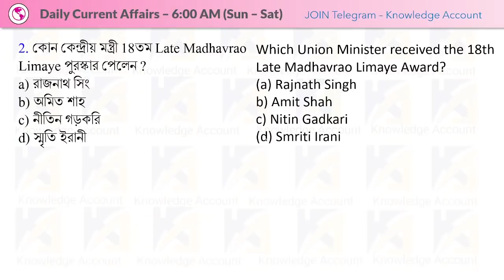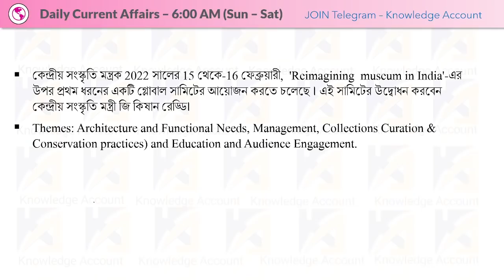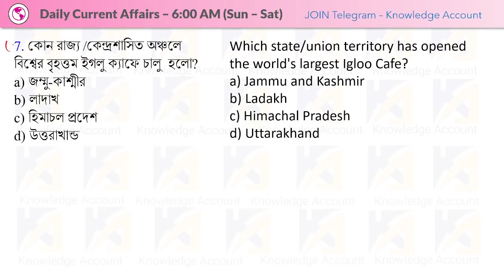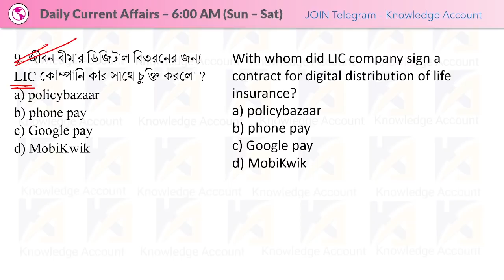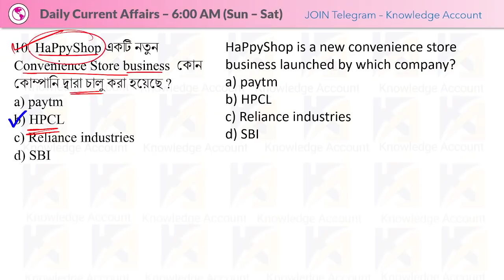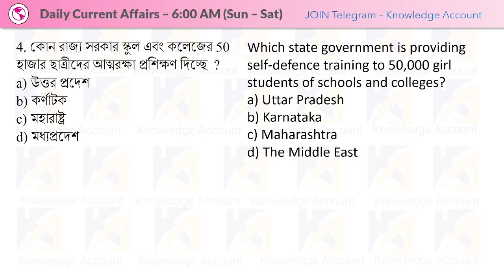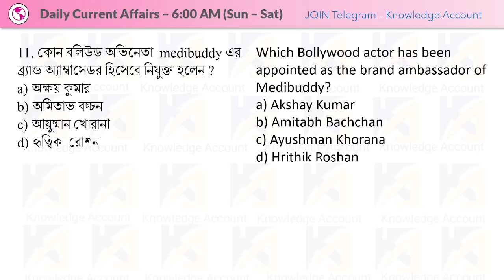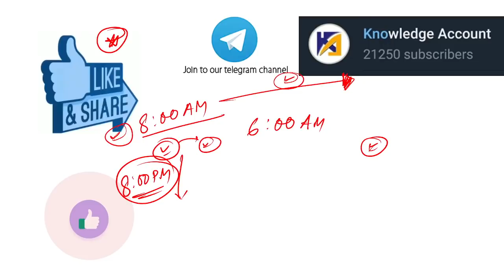11th February 2022| Daily Current Affairs in Bengali | কারেন্ট অ্যাফেয়ার্স ২০২২| Knowledge Account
2021 Year Book (Current Affairs/General Awareness, Static Gk in Bengali
সূচিপত্র
1) 2021 সালের দিন/মাস অনুযায়ী 365 দিনের কারেন্ট অ্যাফেয়ার্স এর  3000+ প্রশ্ন এবং প্রতিটি প্রশ্ন সম্পর্কিত স্ট্যাটিক জিকে (5 - 316 পাতা)

2) ওয়ান লাইনার প্রশ্ন (স্ট্যাটিক জিকে + কারেন্ট অ্যাফেয়ার্স) - হোম ওয়ার্ক এর প্রশ্ন গুলো একজায়গায়। (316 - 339 পাতা)

3) একনজরে গুরুত্বপূর্ণ তালিকা সমূহ (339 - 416)

Railway Group D Course Links:
1. Pi Warriors - জিকে ও কারেন্ট অ্যাফেয়ার্স (রেলওয়ে গ্রুপ ডি স্পেশাল)
2. Pi Warriors - অংক - (রেলওয়ে গ্রুপ ডি স্পেশাল)
3. Pi Warriors – রিজনিং (রেলওয়ে গ্রুপ ডি স্পেশাল)
4. Pi Warriors – বিজ্ঞান (রেলওয়ে গ্রুপ ডি স্পেশাল)
5. Pi Warriors - অংক + রিজনিং + বিজ্ঞান + জিকে ও কারেন্ট অ্যাফেয়ার্স (Combined)
কিভাবে APP ডাউনলোড করবে ?

► PDFs:
✍️ December 2021 Current Affairs in Bengali pdf (2.5 MB - 44 A4 Pages)
✍️ November 2021 Current Affairs in Bengali pdf (2.5 MB - 44 A4 Pages)
✍️ October 2021 Current Affairs in Bengali pdf (2 MB - 43 A4 Pages)
✍️ September 2021 Current Affairs in Bengali pdf (2 MB - 43 A4 Pages)

✍️2021 সালের জানুয়ারি মাস থেকে জুন মাস পর্যন্ত কারেন্ট অ্যাফেয়ার্স এর প্রশ্ন এবং হোম ওয়ার্ক এর প্রশ্ন ওয়ান লাইনার (With out Extra Static Gk)
Page Size : A4
No. of Pages : 85
Language : Bengali

No. of pages : 99
Language: English
Page Size: A4

No. of Pages: 82
Page Size: A4
Language: English

No. of Pages: 121
Page Size: A4
Language: English

Daily Current Affairs in Bengali 2021